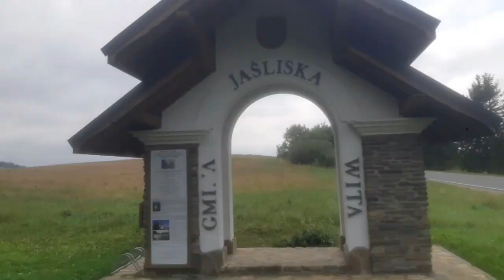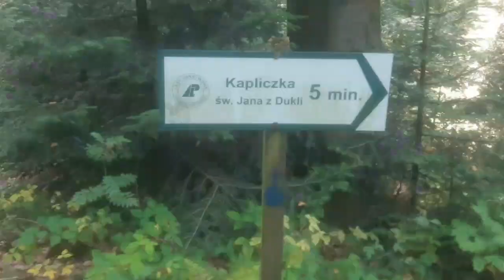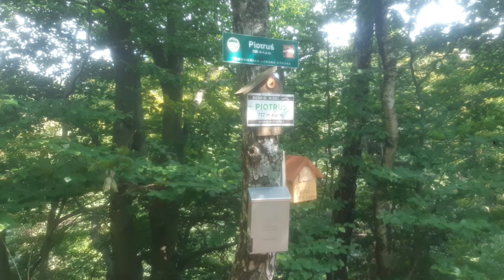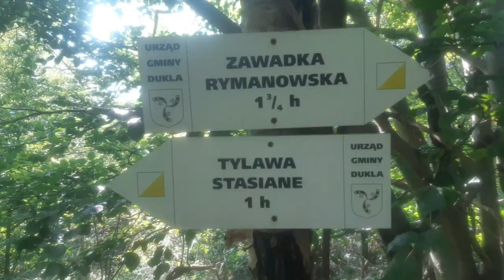ALE WYPRAWA!!! Piotruś 728 mnpm 3/4